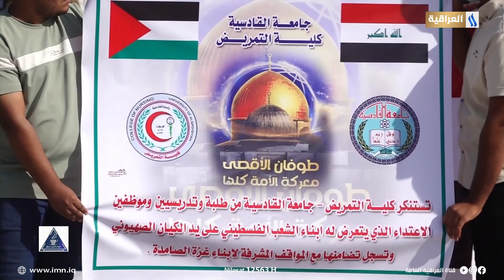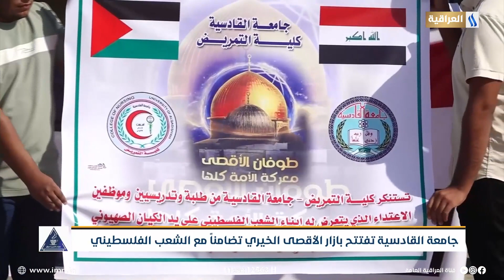جامعة القادسية تفتتح بازار الأقصى الخيري تضامناً مع الشعب الفلسطيني